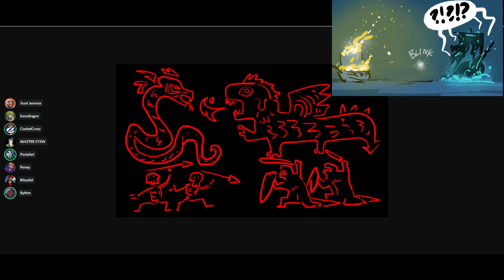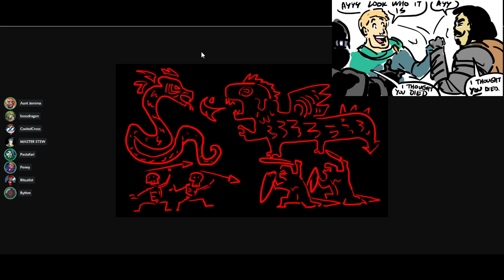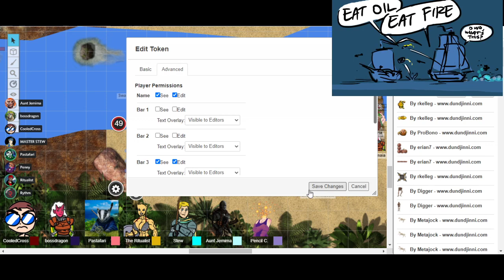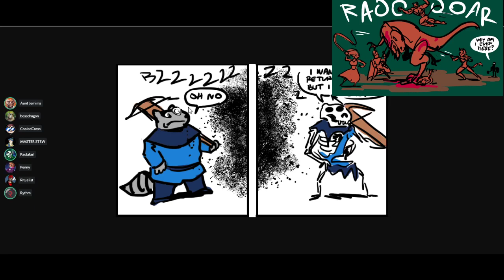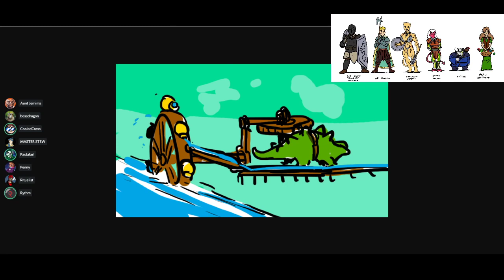Guard Academy 5e: Chapter 2 Session 9; Etiquette & Debauchery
Art by Ritualist